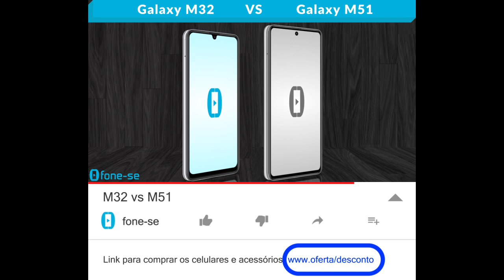M32 vs M51 (Comparativo)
Versões na cor branca. Confira a ficha técnica do Samsung Galaxy M32 e do Samsung Galaxy M51, uma comparação de tamanho exclusiva (3D), e muito mais.

Pergunta:
Quando você ouve falar da linha "M" da Samsung, o que você pensa?